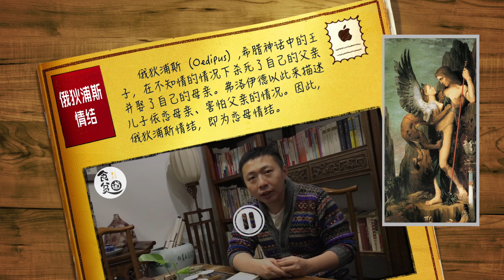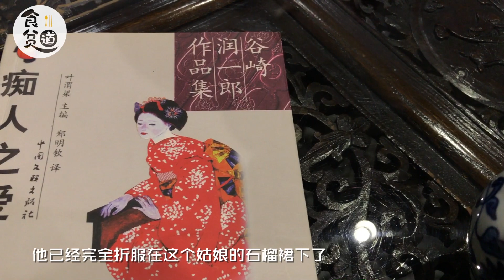【痴人之爱】真德国骨科之贤者之爱原著，日本才是玛丽苏文学的鼻祖啊!